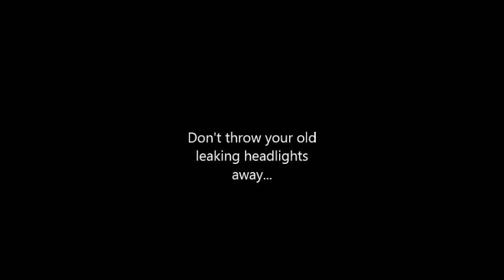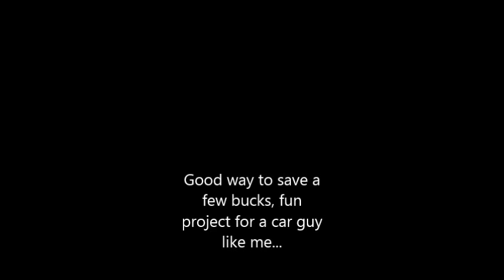Making Black Housing Headlights Civic EX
Restoring the headlights on my EK